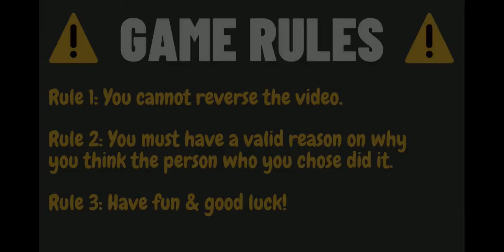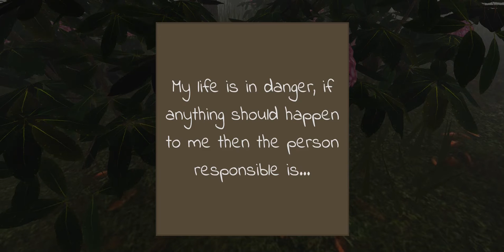ROBLOX Detective Game - COLLEGE WORK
Hello! This is my college assignment, a ROBLOX forensic game. FOLLOW THE GAME RULES!